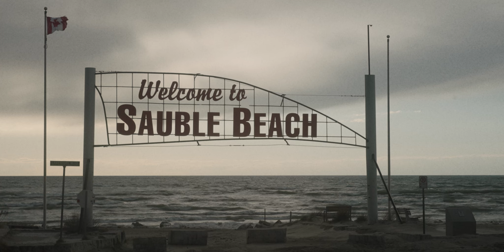Sauble Beach - Sound & Scenery - Sony FX3 Helios 44-2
Test footage shot on Sony FX3 with Helios 44-2 M42 lens.